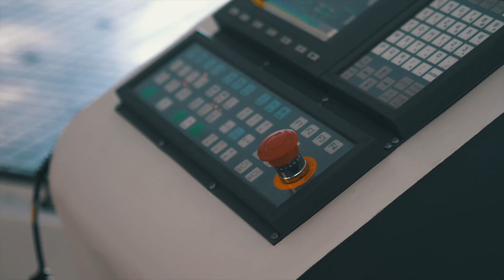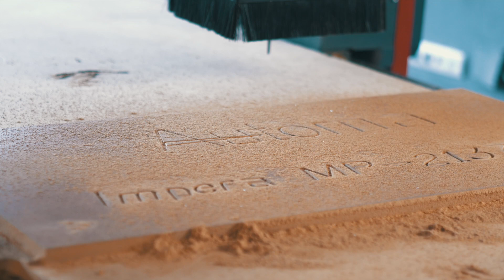Impera MP Multi Purpose Çok Amaçlı CNC Freze Makiesi